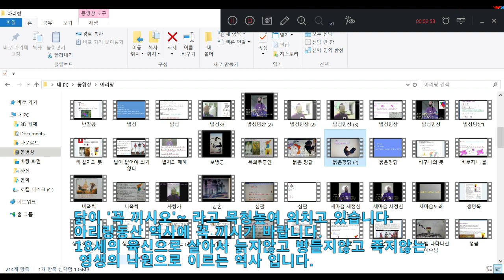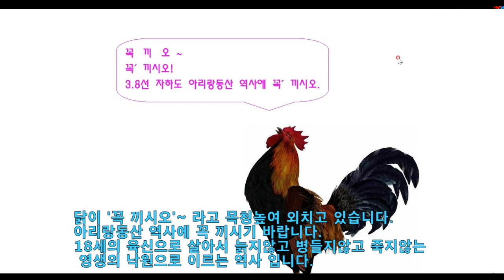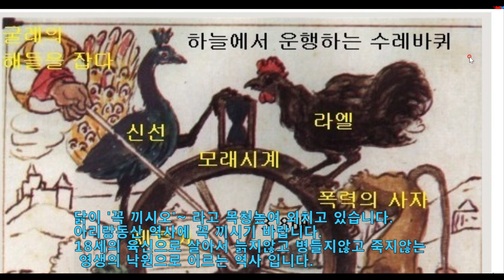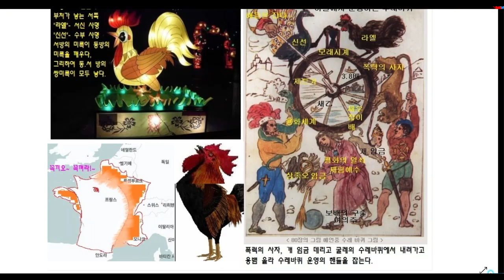초저녁에 붉은 장닭 소리친다, 잘 들어봐라.